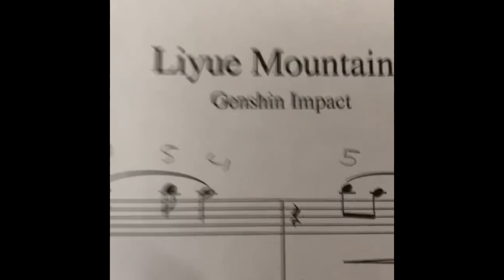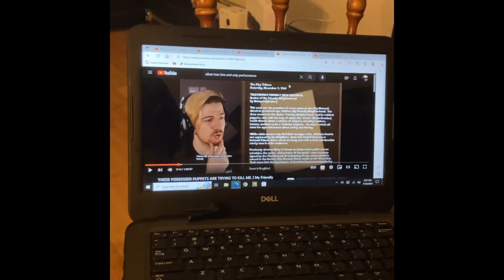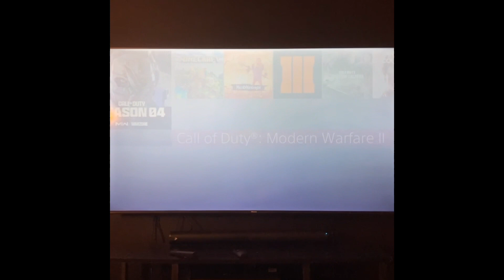Get ready for a time lapse | July 18 2023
That’s what I was blabbin at the beginning of the time lapse bruh

Speaking the truth in love, we will in all things grow up into him who is the Head, that is, Christ.
—Ephesians 4:15